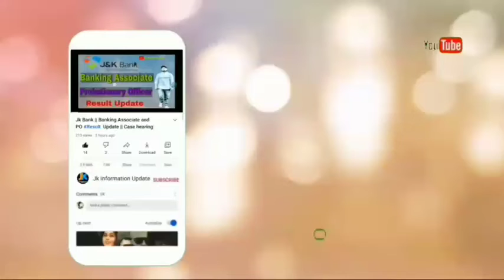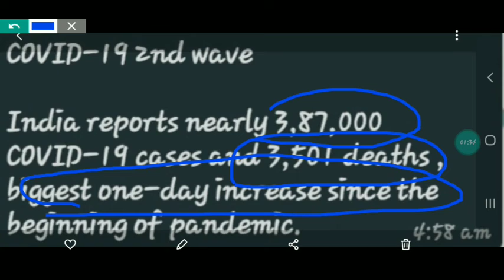Coronavirus Update / 3,87,000 Fresh COVID-19 Cases and 3,501 Deaths Record in last 24 Hours.